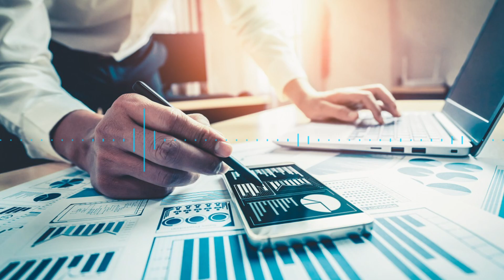POCOS LEEN; MUCHOS NO ENTIENDEN Y POR ELLO HAY ENORME CONFUSION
El Inquisidor señala que las pruebas ECE  que hace el MINEDU,  que tiene un enorme presupuesto , y que le quieren subir al 10% del PBI , arrojan para mas de un millón de estudiantes  de todo el país públicos y privados ;  resultados de desastre en comprensió lectora y  en matemáticas, profesores incluidos .

En la prueba Pisa estamos de los últimos. Y como veo a este gobierno de este singular Castillo  , la cosa va a empeorar, pues la calidad de los profesores es en su mayoría muy mala, pues no hay capacitación y los sueldos son deplorables.

La confusión es tal,  que pocos  adultos  parecen comprender que la presunción de  inocencia cubre a un probable malhechor investigado  por un fiscal,  hasta que termine todo el debido proceso que puede tardar años y hasta prescribir.

La entrada parcial del nuevo código procesal  en Lima, que no ha dejado de  lado el del año 1940, ha hecho famosa a la Prisión  Preventiva , en que no se  juzga  el delito presunto  pues es una regla de conducta que está inmersa en el proceso de investigación a cargo del Fiscal con su contraparte denominada “Defensa Técnica”   y que tiene 2 salas de garantía . Una que la preside un solo juez y la de apelación que está compuesta por  4. Encima de ello hay forma de irt al TC y la Sra K y Los Humala Heredia se han favorecido de este organismo que les acorto la prisión preventiva sentenciada por las salas.Asimismo recién cuando venza el  plazo, si es que da a lugar por el OK de las salas de garantía se apertura el juicio oral.Ninguno de los juicios ha llegado a ese nivel , lo que causa zozobra y desasosiego, pues hay presuntos delincuentes que hasta participan como candidatos presidenciales y al Congreso.Una barbaridad.
En rigor el tema es complicado y pese a que en TV se ha dicho varias veces que hay hasta 5 aspectos de reglas de conducta dictadas por el juez de garantías y apelada si se da el caso,  con comparecencia simple y restringida , no poder salir del país, retención domiciliaria   y  la prisión  preventiva, la gente mas que nada en las redes, lo semeja a delito, lo que quiere decir que no leen cosas legales y si leen no comprenden   se mal informan por ciertos medios.
 Un  país que no sabe leer, es por ello manejado por los medios de  comunicación mermeleros o por gente  y opinólogos que defienden intereses a veces mezquinos  y tergiversa la realidad sistemáticamente .Este si es un problema complicado y que no se toca a cabalidad.  Cada vez se vuelve peor. No es entonces  ponerle a educación  10% del PBI. Eso es absurdo. China y Singapur son claros ejemplos de cómo se invierte en este sector y se le prioriza. Acá ello se ignora. Gran parte d ela gente , se aloca por la farándula y los chismes. Así no se hace país, advierte El Inquisidor .